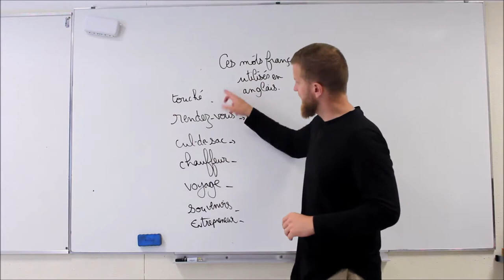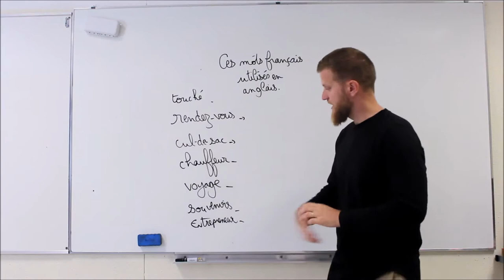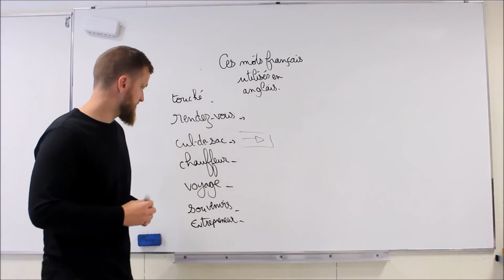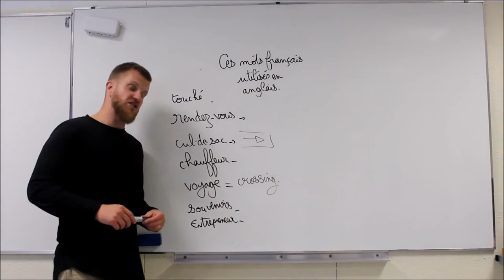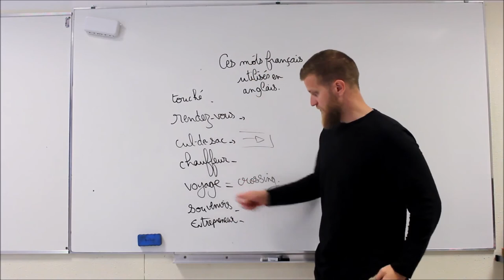OUI! Ces mots français s'utilisent en anglais!!